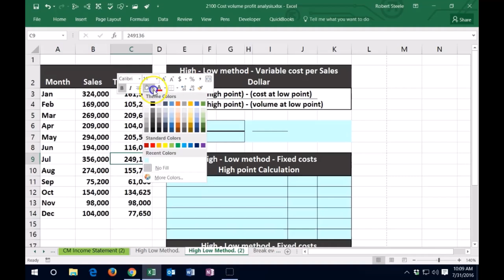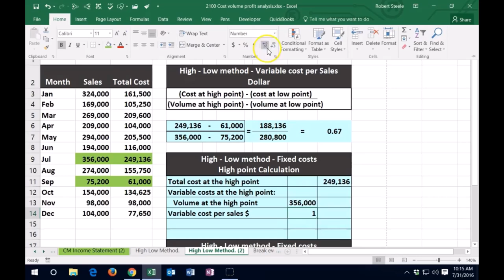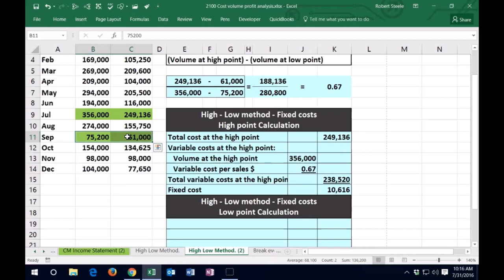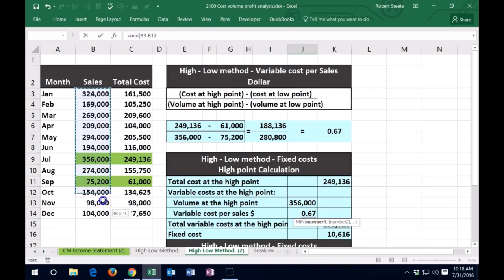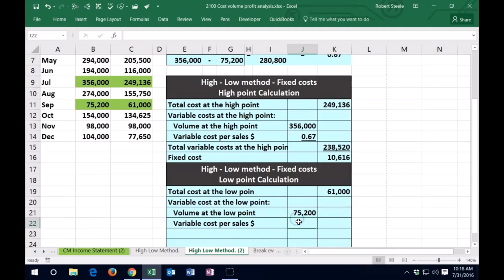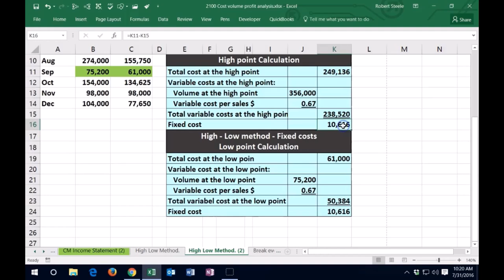Hoja de trabajo Método alto bajo 420 Contabilidad Gerencial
Hoja de trabajo Método alto bajo
Contabilidad Gerencial